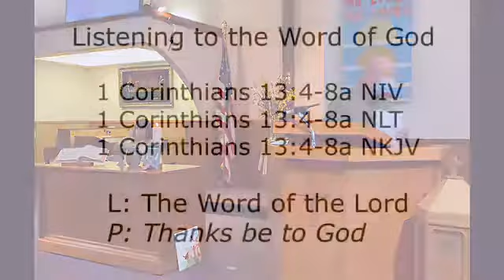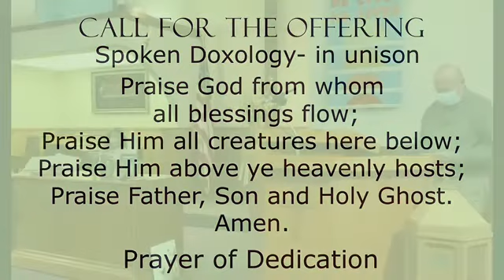March 14, 2021 Sunday Worship Service Toledo Presbyterian Church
Rev. Elizabeth Klein - in person guest pastor, delivers sermon “Love is a Bear”.
Toledo Washington